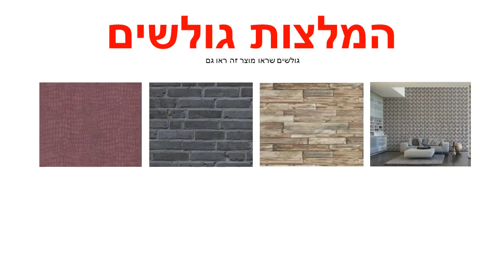תמונת טפט מפל בגן